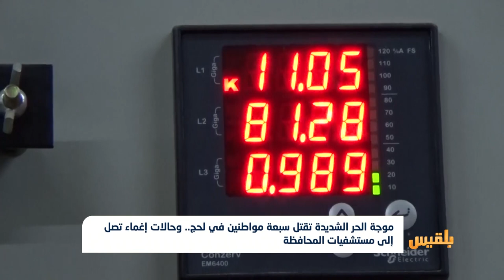موجة الحر الشديدة تقتل سبعة مواطنين في لحج.. وحالات إغماء تصل إلى المستشفيات | تقرير: ماهر أبو المجد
أفاد مصدر طبي، بوفاة سبعة مواطنين منذ بدء موجة الحر الشديدة التي تشهدها محافظة لحج.
وقال المصدر لقناة بلقيس، إن مستشفى بن خلدون استقبل سبع جثثٍ لأشخاص أصيبوا بإغماءات نتيجة ارتفاع درجات الحرارة التي ضاعفت وطأتها الانقطاعات الكهربائية...